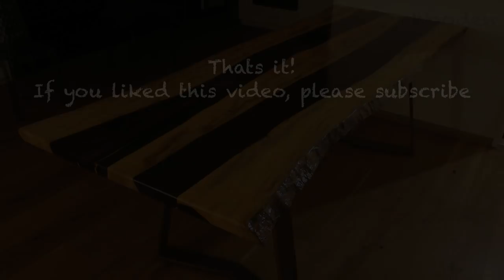Dining table - Ironwood/Katalox Live Edge - Timelapse version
I made a live edge table out of ironwood/katalox lumber and golden epoxy resin for my brother. This is a hard lumber from Mexiko (read more about it